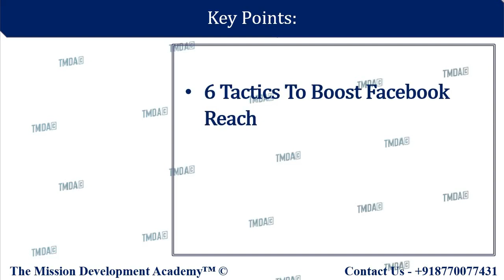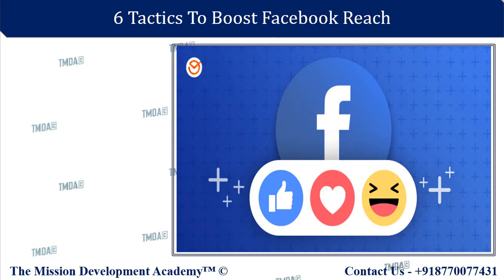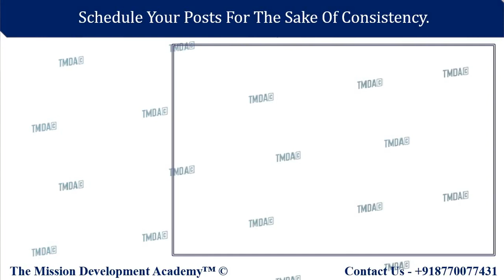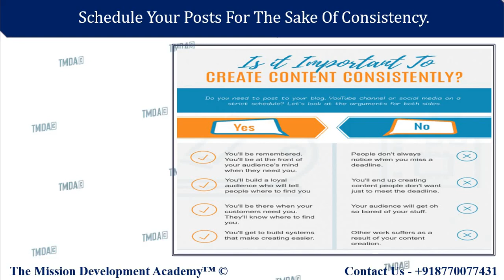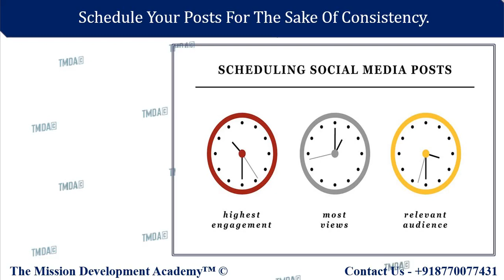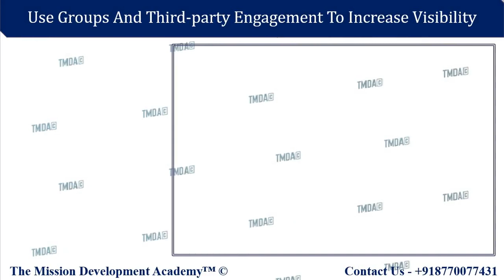HOW TO INCREASE REACH ON FACEBOOK? || FACEBOOK ADS COURSE || 46 || DIGITAL MARKETING || TMDA